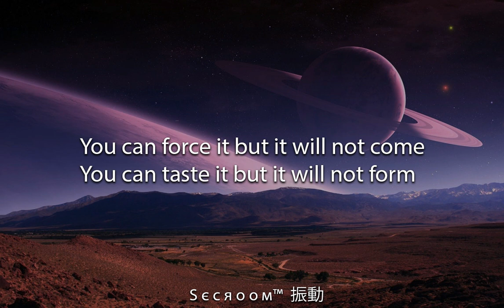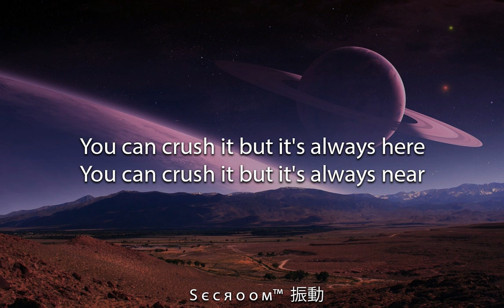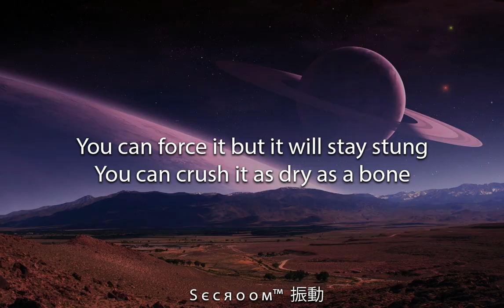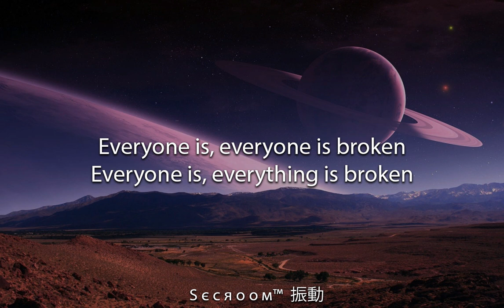Radiohead - Planet Telex (Lyrics)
(¸.•´ (¸.•`S є c я ø ø м™ 振動 🔥